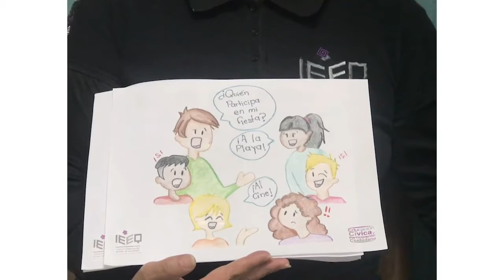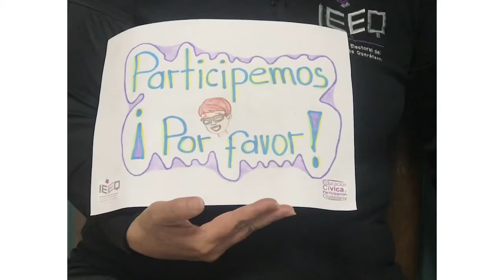Educación cívica en tiempos de contingencia 2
Participación